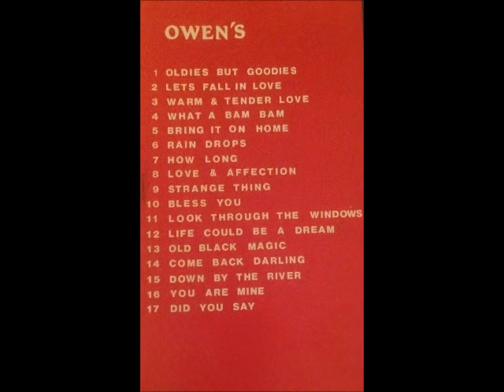Owen Gray| OLDIES BUT GOODIES (Sydney Crooks productions)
Prod: Sydney Crooks aka Luddy Pioneer aka Norris Cole